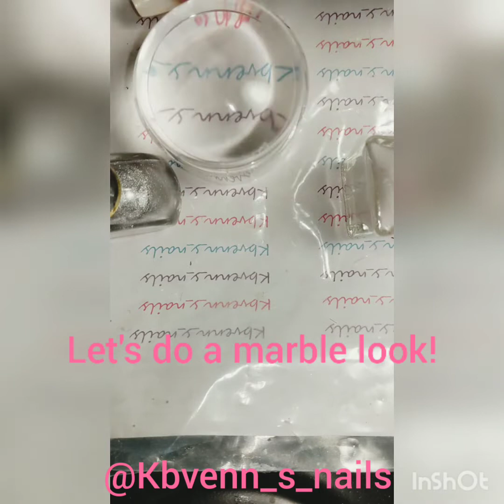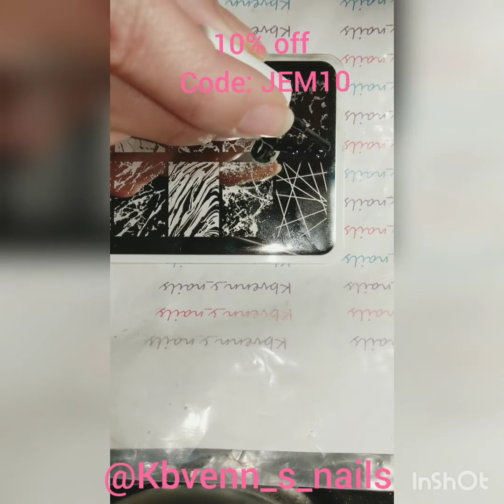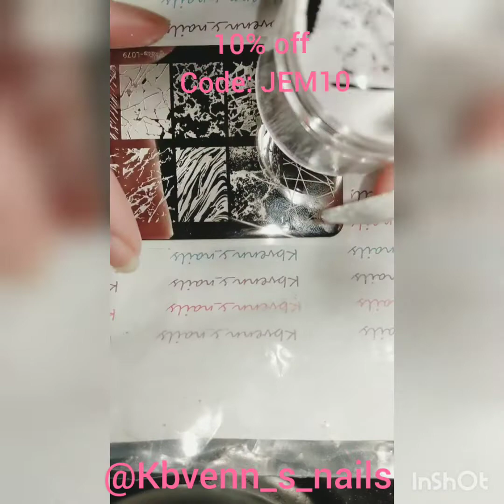Marble look with stamper and stamping plate assorted gems - Reviewing for Born Pretty.(tutorial)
Discount code: JEM10 , plate L-079 , products ID #46675 is so easy to make a marble look with this plate and it has a lot to choose from , highly recommend it and the assorted gems are amazing they go with any style product ID #45549-5 , please guys use my code to have a 10% off , thank you very much, please don't forget to subscribe, like , share and follow me on Instagram, have a wonderful day!